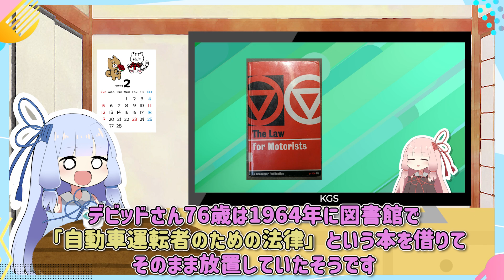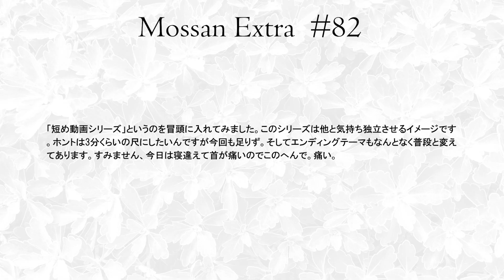へんてこなニュースvol.2 猫のトイレに元の恋人の名前をつける⁈他2本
寝違えて首が痛すぎです。

This video was created by Mossan

ロイヤルストレートフラッシュRTAのチャンネル

↓最近始めた実写チャンネル、超たまにアップする予定です

一期一会は旅の醍醐味的なBGM/鷹尾まさき　様

わくわくスイーツタイム的なBGM/鷹尾まさき　様

琴葉姉妹の立ち絵画像

フォント

他画像など

※画像や音楽等の素材は動画により使用していないものもあります。